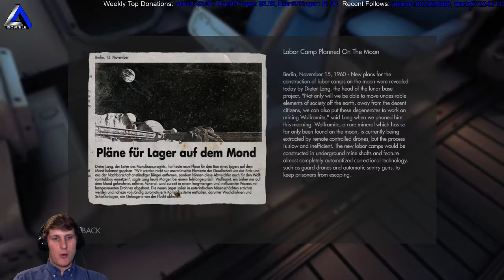IsosceleTriangle plays Wolfenstein: The New Order -- Fergus Timeline episode 20